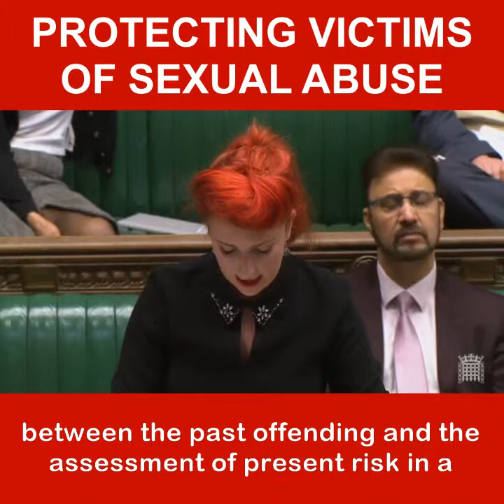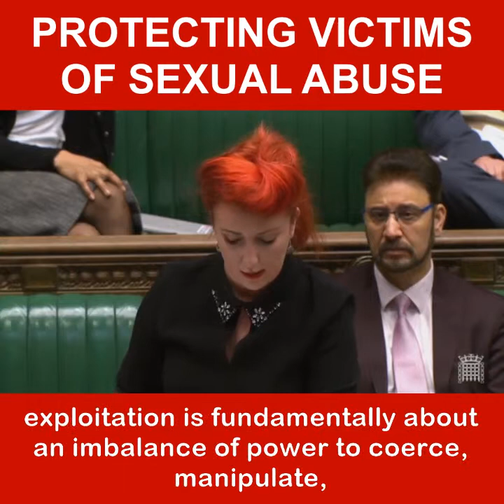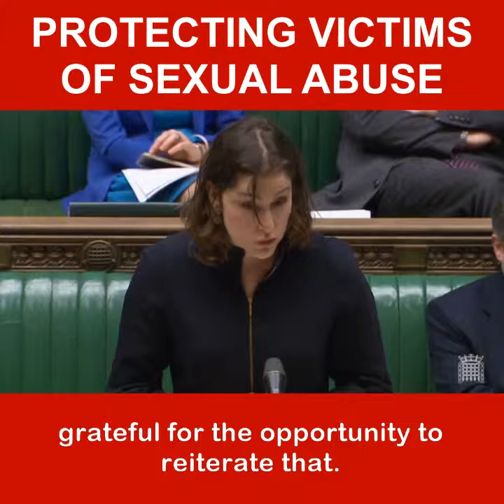Sammy's Law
Victims of child sexual exploitation have been let down by the state time and again. It is utterly wrong that crimes associated with their grooming should affect the rest of their lives. That's why we support Sammy's Law.